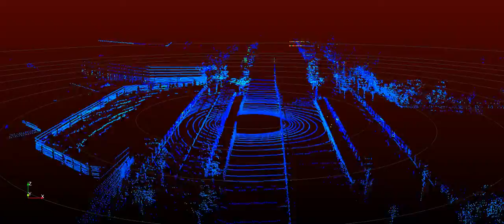LiDAR for Autonomous CAR - WallExtension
We focus on developing smart sensing solutions for autonomous cars.